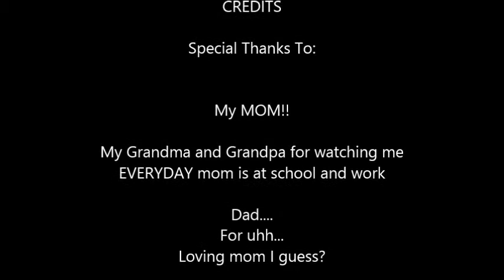Chunk's Movie Final Final